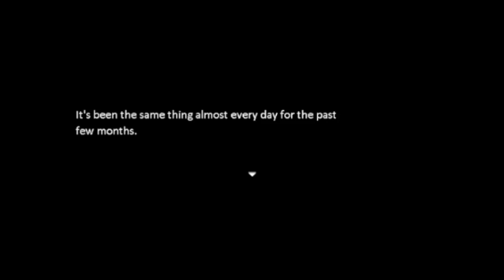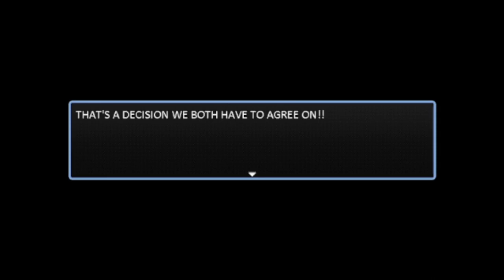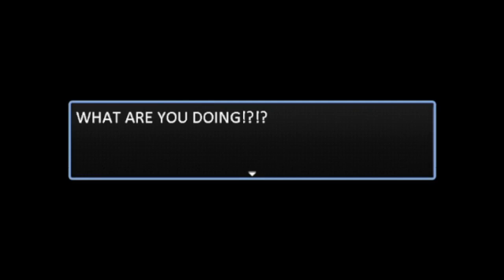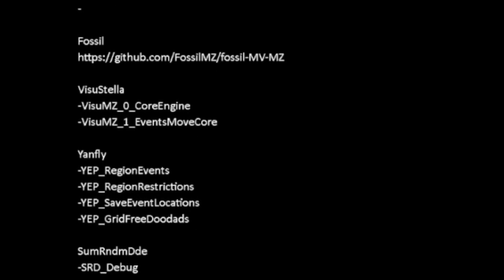【Coming Home Late】WHEN DADDY WILL BE HOME??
still confused XD
but very nice game :D

Thanks for your support to this channel :D

Coming Home Late made by Egg

Coming Home Late Gameplay Let's Play Walktrough Playthrough